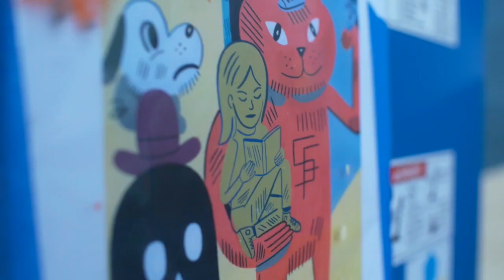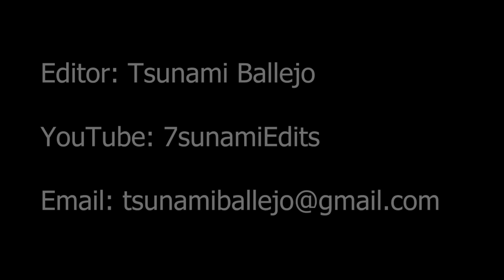The Painter - Jason Jagel Documentary (Final Cut)